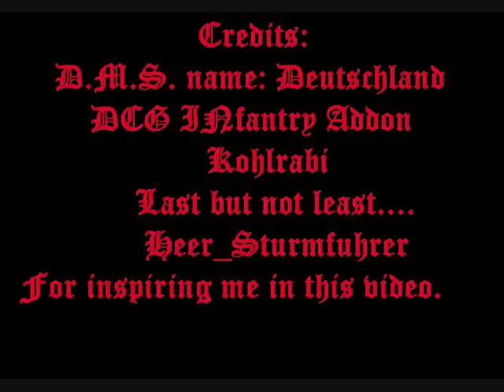Men of War: Russian Civil War Mod- Volga River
This is my first video so dont critisize that much. Thanks.
This is my upcoming mod for Men of War. Russian Civil War.
PLENTY THANKS TO Heer_Sturmfuhrer in DMS thank you for your support man i hope u hear this !